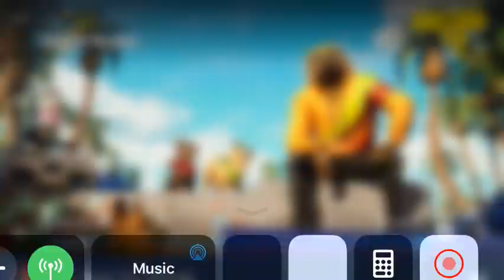New Buying Soccer skins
Which do you prefer Messi or Ronaldo.I prefer Ronaldo.I got the soccer skin because it look like Ronaldo.Follow me on Instagram at royal _ace_yt.Also Follow me on Mixer at Elite Forza 13.